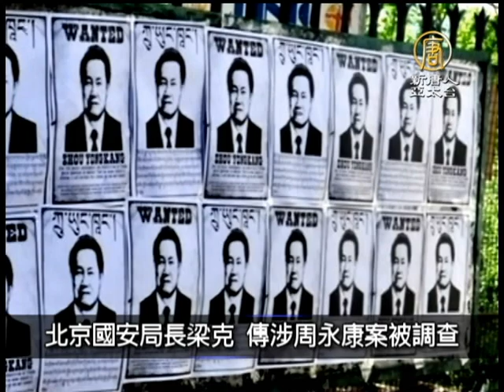1月24日中国一分钟 北京国安局长梁克 传涉周永康案被调查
【中国热点真相新闻】(ChinaBreakingNewsCN) 【新唐人亚太台2014年1月24日讯】接下来请看本日的中国一分钟。

北京国安局长梁克 传涉周永康案被调查

港媒报导，北京市国家安全局局长梁克涉嫌周永康和案被调查，过去几星期，中纪委项目组已经抓捕了超过20个周永康在政法系统的同党，其中包括最高人民法院执行局局长刘贵祥。

钟南山：警惕H7N9有限人传人

中国大陆广东省著名防疫专家钟南山表示，H7N9禽流感病毒，存在危重病人体内最长可达三十天，他强调，必须警惕H7N9禽流感，有限人传人的情况。

许志永案 骆家辉：审判是对揭腐的报复

中国维权人士许志永等8人遭审，美国驻中国大使骆家辉23日发表声明表示，中共起诉这些政治犯是「对他们揭露官员腐败的报复」，呼吁中共，立即释放许志永和其他政治犯。

美太平洋指挥官呼吁中日双方保持克制

美军太平洋司令部指挥官洛克利尔(Samuel Locklear)23日在五角大厦举行的记者会上，被问到对中日两国关系的看法。他表示，美国的作用是继续鼓励双方保持克制，希望用外交对话。